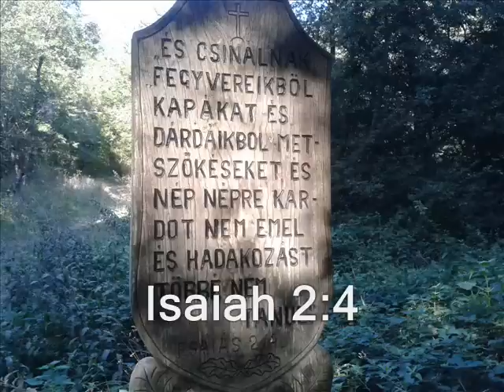Bükk túra - 2014 szeptember - Hike in the Bükk mountains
If you liked the content of this video, please consider being a supporter of my channel.
A hike in the Bükk mountains with my friends Zoli and Little Bird.